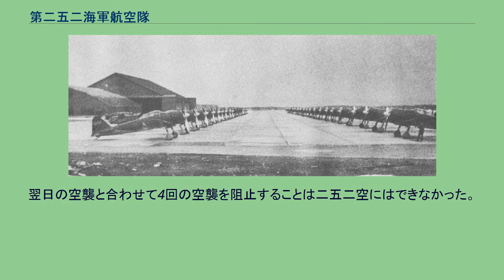第二五二海軍航空隊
第二五二海軍航空隊（だい252かいぐんこうくうたい）は、太平洋戦争における日本海軍の戦闘機部隊の一つ。
護衛・迎撃・戦闘・特攻・陸戦に従事した。
元山海軍航空隊は戦爆連合隊として、仏印進駐を皮切りに太平洋戦争劈頭のインドシナ戦線で活動していたが、昭和17年4月に陸攻隊がラバウルに派遣される一方、戦闘機隊はインドシナに残留することになって、統一指揮が不可能になった。
6月に陸攻隊が内地に帰還したことを機に、戦闘機隊も帰還したが、その際に陸攻隊と完全に分離し、大湊海軍航空隊戦闘機隊を編入して、1942年9月20日、252空が木更津飛行場で開隊。
第十一航空艦隊第二二航空戦隊に編入。
定数・戦闘機60。
木更津で練成に従事。
ソロモン諸島で連合軍の反攻が始まったことから、252空はラバウル進駐を目指して練成が始まる。
1942年11月1日進出、航空母艦大鷹に搭載し木更津発。
第一空襲部隊（第二一航空戦隊）に編入。
11月7日ラバウル着。
11月12日初動、ガダルカナル島ルンガ岬陣地爆撃隊の護衛。
11月17日　ブナ守備隊援護のためラエ飛行場に進出。
以後、連合軍の空襲部隊を迎撃。
12月23日ニュージョージア島ムンダ飛行場に分遣隊24機進出。
12月29日　ムンダ分遣隊、進出翌日からの空襲により壊滅、ムンダ飛行場を放棄。
1943年1月3日ブナ守備隊玉砕。
ラエ飛行場よりラバウルに撤退。
1月4日ガダルカナル島撤退作戦（ケ号作戦）発動。
支援のためブインに進出。
1月25日ガダルカナル島航空撃滅戦に参加。
1月28日バラレ島に進出。
1月29日レンネル島沖海戦勃発、陸攻隊を護衛。
2月1日 - 7日ケ号作戦支援。
3月11日 ラバウル残留隊、最後の戦闘。
陸軍爆撃機のブナ攻撃直衛任務で9機出撃。
ブナ上空で連合軍の戦闘機約20機と空戦を行い、18機の撃墜（内、不確実6機）を報じる。
1943年2月20日転進開始。
本隊はバラレよりカビエンに進出。
一部はブインに残留。
2月23日カビエンよりマーシャル諸島方面に進出。
3月2日先遣隊、ウェーク島に到着。
3月12日ラバウル方面残留隊、マーシャル諸島の本隊に合流下令。
全機クェゼリン環礁ルオット・ウェーク島・ナウル島・マロエラップ環礁タロアに展開。
4月21日ナウルに敵機襲来、4機で迎撃。
7月19日ウェーク島に敵機襲来、B-24撃墜2機、4機喪失。
9月1日南鳥島に敵機動部隊襲来、ルオット本隊のウェーク進出を企図、のち解除。
9月18日タラワ島に敵機襲来、マロエラップ派遣隊の大半をタラワに派遣。
10月1日ルオット本隊、マロエラップに前進。
10月6日ウェーク島に敵機動部隊・水上艦襲来。
空襲・艦砲射撃で派遣隊機体喪失。
11月19日ギルバート諸島全土とナウルでタラワ上陸事前空襲。
ナウル派遣隊迎撃。
11月21日米軍マキン・タラワに上陸。
ルオット発の救援陸攻隊の護衛を図るが荒天のため引き返し。
23日マキン玉砕（マキンの戦い）、25日タラワ玉砕（タラワの戦い）。
11月23日ミレ島空襲、マロエラップ隊迎撃。
11月24日翌日までマロエラップ隊の零戦は、爆装してマキン島の艦船に攻撃を実施。
21機撃墜報告・16機喪失。
飛行隊長周防元成大尉は、爆装で動きが鈍くなり被害が多かったため、飛びもしない分かっていない者が飛べと言う机上の計画で部下を死なすわけにはいかんと司令部に抗議する。
11月下旬から12月上旬に頻発したギルバート沖航空戦・マーシャル沖航空戦には不参加。
12月に入るとタラワからマーシャル諸島各基地に米陸軍機による空襲が連日のように行われ、邀撃に追われる。
12月7日　各地の派遣先より撤退。
マーシャル諸島北東にあり、米軍の進攻可能性が最も高いマロエラップに集合する。
稼動機30。
12月25日マキン島飛行場を第二八一海軍航空隊・第五三一海軍航空隊と連合で強襲。
1944年1月30日米機動部隊によるクェゼリン環礁上陸事前空襲。
マロエラップに延べ90機襲来、機体払底。
2月5日搭乗員、マロエラップ脱出。
マロエラップに残留していたのは、奇しくも元山空だった第七五五海軍航空隊36名と二五二空24名だった。
旧元山空の残留者計60名は、七五五空にかろうじて残った陸攻3機に分乗し、トラックに脱出した。
二五二空で脱出したのは副長舟木中佐以下の搭乗員で、司令柳村大佐以下の地上要員は残留した。
離陸時、柳村司令は自ら発光信号を手にとって「サヨウナラ サヨウナラ」と見えなくなるまで...